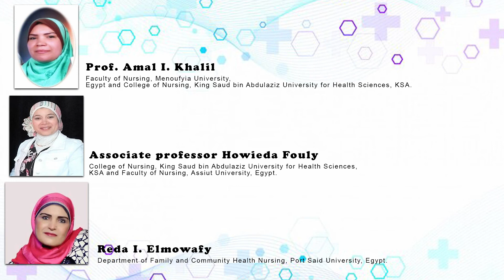Locus of Control and Self Efficacy Behaviors among Premarital Egyptian Women An Approach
Locus of Control and Self-Efficacy Behaviors among Premarital Egyptian Women: An Approach towards Impact of Preconception Educational Interventions